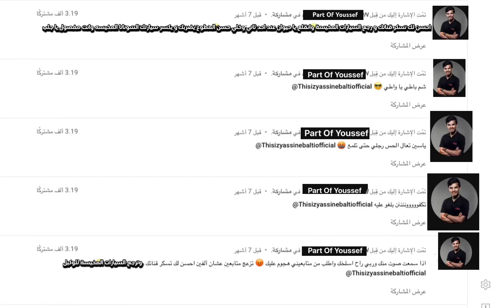شوفي في واحد قليل الادب وقليل الشرف يكتب تعليقات سلبية فيها سب وشتم وقذف